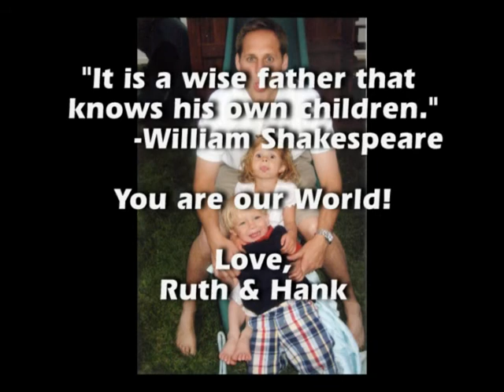DAD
"We Love You Daddy-o!"